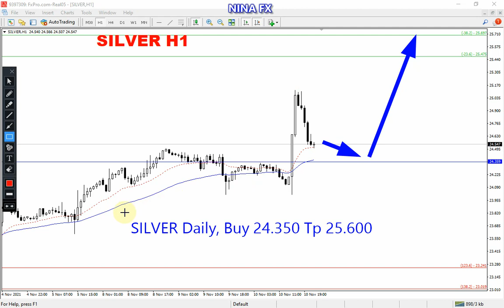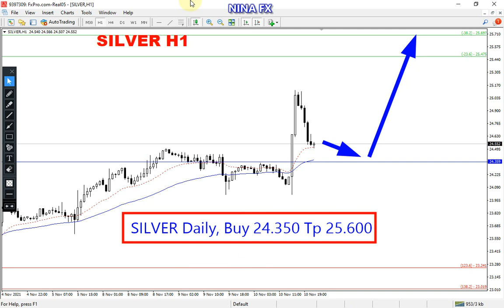Silver Daily Analysis for November 11, 2021 by Nina Fx